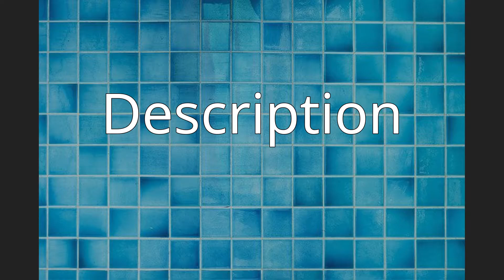Turbonilla guillemi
Turbonilla guillemi is a species of sea snail, a marine gastropod mollusk in the family Pyramidellidae, the pyrams and their allies.